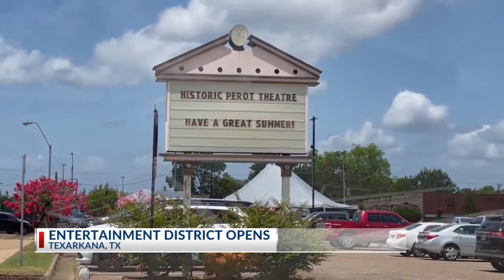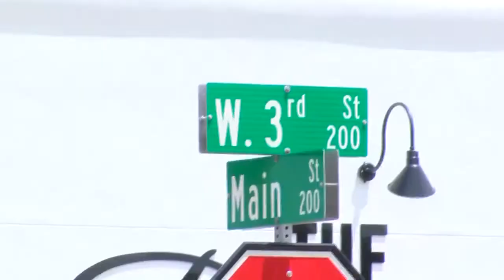The Texarkana "Entertainment District" ordinance goes into effect today on Texas side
As of Thursday, it's official, the ordinance expanding the "Entertainment District" in Texarkana over to the Texas side is now in effect.